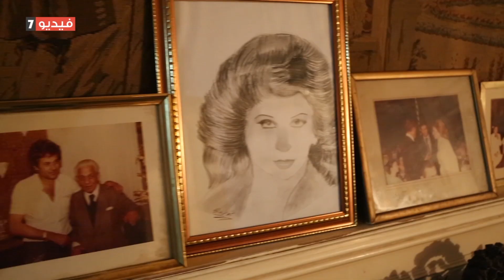حب أقوى من الموت.. محمد سلطان يبكى فراق فايزة أحمد بعد 37 عاما من وفاتها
يحتفظ بكل متعلقاتها ويضع صورها في كل ركن بالشقة التي عاشا فيها وشهدت قصة حبهما، يبكى كالأطفال كلما سمع اسمها أو تحدث عنها وعن ذكرياته معها رغم مرور 37 عاما على وفاتها.